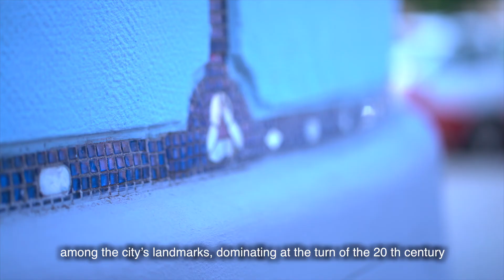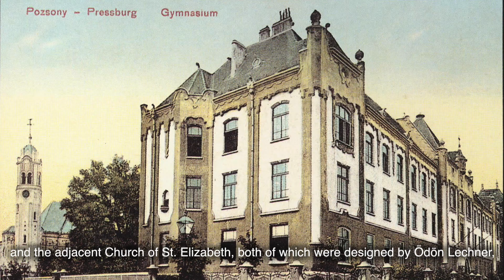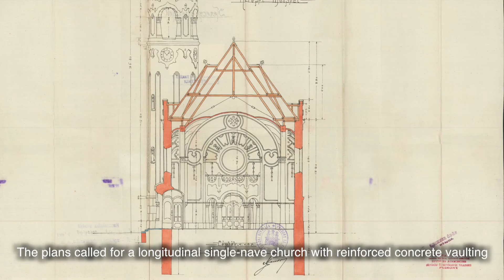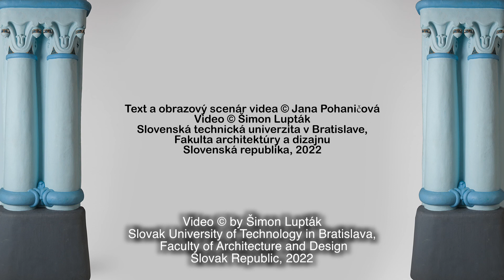Secession Bratislava - Dawn of Modernism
Secessionist architecture also arrived shortly after 1900 in contemporary Bratislava. Although it lasted only for a short time, the impact remains visible today among the city’s landmarks, dominating at the turn of the 20th century during an incredible development boom supported by bold urban visions. So what is the story of Art Nouveau in the city that would become a modern Danube metropolis? This is what our video tells. It introduces an era when Bratislava intensely felt the proximity of the major centers of the Austro-Hungarian Empire - Budapest and Vienna. The modern influences of the Viennese and Hungarian Secession flowed into the city from them, expressed by their main protagonists Otto Wagner, Ödön Lechner, and their students. Their work, the Blue Church of St. Elizabeth of Hungary, the once-famous Deák Hotel, and the former military headquarters for the Austro-Hungarian Army, known as the Korpskommandant, still dominate the center of Bratislava and the Danube embankment. They form an integral part of the Art Nouveau architectural heritage in the Danube region and cultural values that not only the younger generation should know, but also both professionals and the general public.